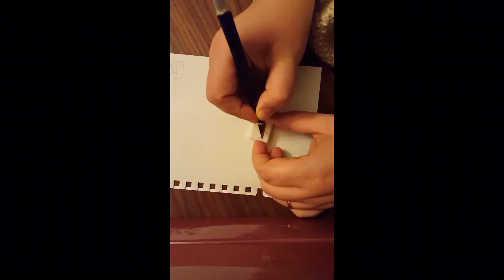Sehpa - TV - Anten